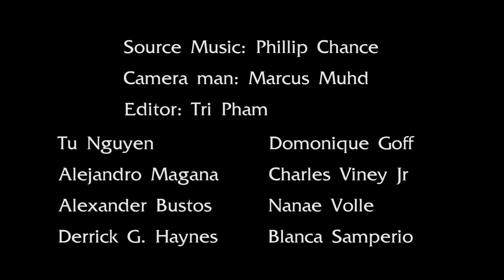Stunts short film shuto#